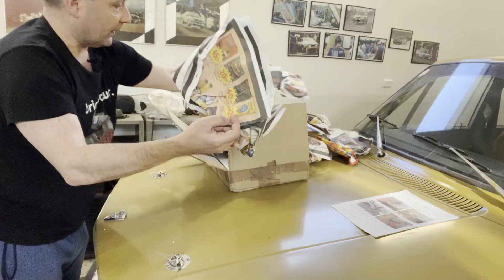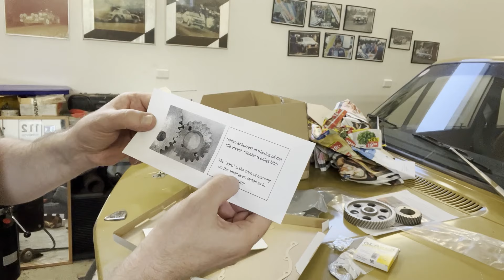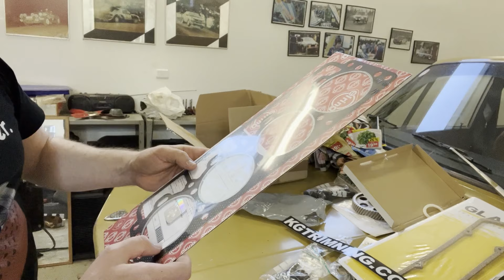Volvo 145:n uudet viritysosat saapuivat | Lisää voimaa!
KG Trimningiltä tuli paketti ja sieltä löytyy uusia osia Volvoon. Tässä videossa katsotaan, että mitä paketista löytyy.

3 tapaa, joilla voit helposti tukea tätä kanavaa:

1. Lähetä tämä video kaverillesi, joka siitä voisi pitää tai välitä se somessa autourheilun ystävien ryhmään. Jakaminen on välittämämistä. :)

3. Palkitse video kommentillasi ja ilahduta Hansia!